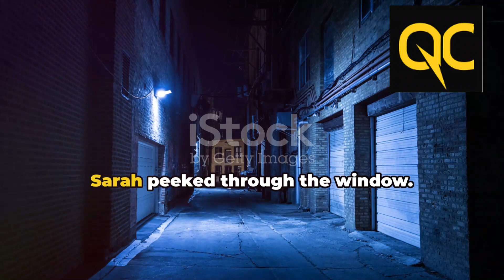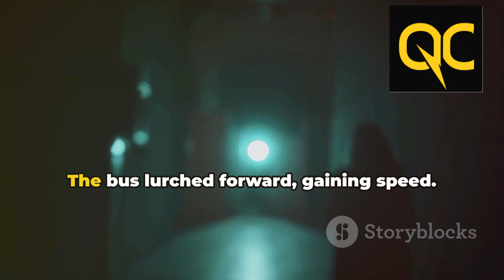Nightmare Highway: A Chilling Tale of Survival - story time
Embark on a journey into darkness with "Nightmare Highway," a spine-tingling horror story that will leave you on the edge of your seat. Join Sarah, the lone passenger on a late-night bus journey, as she encounters terror in the form of the infamous "Midnight Maniac." With heart-pounding suspense and a twist you won't see coming, this gripping tale explores one woman's harrowing fight for survival against a shadowy predator. Brace yourself for a pulse-pounding narrative that will haunt your dreams long after the final words. Watch now if you dare...